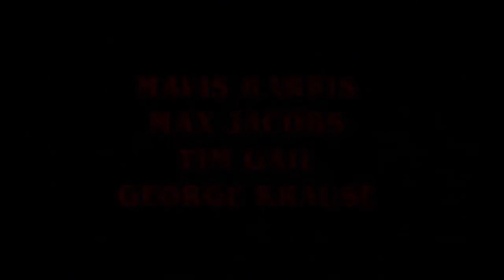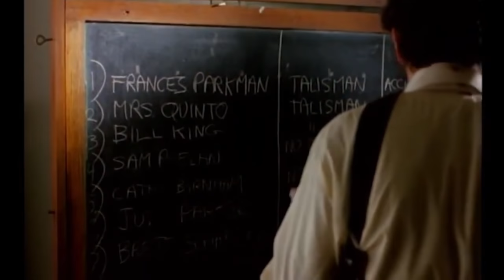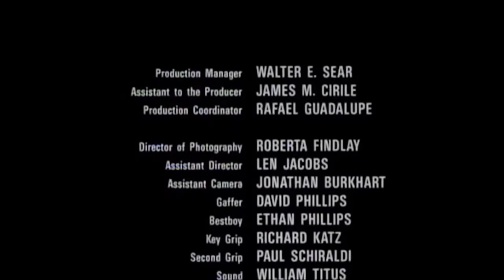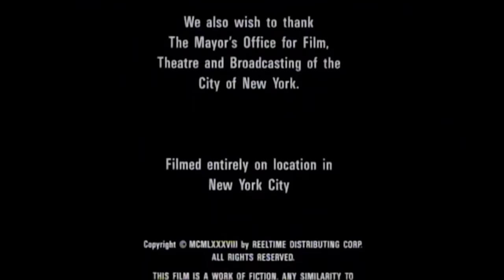PRIME EVIL | Full HORROR Movie HD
A coven of devil-worshiping monks living in New York City search for victims for their sacrificial ceremonies.

Prime Evil (1988)
Genres: Horror